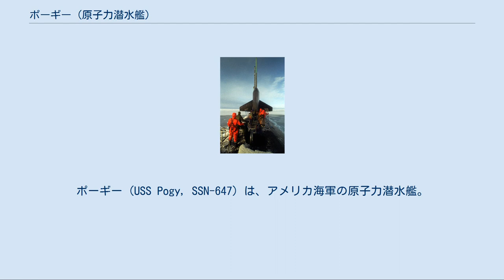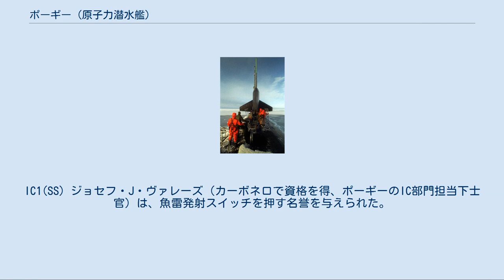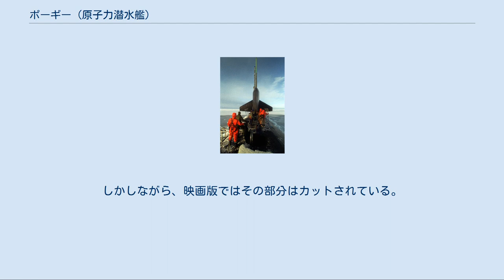ポーギー (原子力潜水艦)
ポーギー (USS Pogy, SSN-647) は、アメリカ海軍の原子力潜水艦。
艦名はタホ湖に生息するマスの一種に因む。
 ポーギーの建造は1963年3月23日にニュージャージー州カムデンのニューヨーク造船所に発注される。
1964年5月5日に起工し、1967年6月3日にジョージ・ウェールズ夫人によって命名、進水した。
その二日後、ポーギーの建造契約はキャンセルされ、船体はペンシルベニア州フィラデルフィアのフィラデルフィア海軍造船所に牽引され、保管された。
 6ヶ月後の1967年12月7日にポーギーの建造契約はミシシッピ州パスカグーラのインガルス造船所に再び発注された。
建造途中の船体は1968年1月8日にインガルス造船所に牽引された。
ポーギーは1971年5月15日に就役した。
 ポーギーは1975年4月22日に沿岸活動のため出港した。
5日後、オアフ島沖合約5マイルで警戒担当が転覆して漂流する15フィートのセイルボートを発見した。
ポーギーの乗員たちはボートの主を直ちに救助した。
彼は約一時間の間漂流しており、唯一の負傷は潜水艦に救助され艦に引き揚げられたときに生じた擦過傷および打撲傷であった。
その間にポーギーは「SINKEX 1-75」（標的の潜水艦に対するMk48魚雷の発射試験）の実施命令を受ける。
1975年4月27日にポーギーはカーボネロ (USS Carbonero, AGSS-337) の船体に対して魚雷を発射した。
ポーギーは潜望鏡でカーボネロの位置を確認し、続いて魚雷発射のため約200フィートまで潜航した。
IC1(SS) ジョセフ・J・ヴァレーズ（カーボネロで資格を得、ポーギーのIC部門担当下士官）は、魚雷発射スイッチを押す名誉を与えられた。
数分後に、ポーギーはメッセージ「SIGHTED SUBMARINE SANK SAME」を送信した。
 北極の流氷の間に浮上し、海水サンプルを収集するポーギーの乗員 1996年8月25日、ポーギーは「SCICEX-96」の実験を支援した。
10月にベーリング海峡を通過し、北極圏の海氷下100を超える地点で数千もの海水サンプルを収集した。
ポーギーは連続的に海流および海水の塩分、水温を記録し、気候条件を測定するため氷冠の間から19回浮上し、11月26日にカリフォルニア州サンディエゴに帰還した。
 ポーギーは1999年6月11日に退役、同日除籍された。
その後ピュージェット・サウンド海軍造船所で原子力艦再利用プログラムに従って解体され、作業は2000年4月12日に完了した。
 現在、ポーギーの水平舵はフロリダ州マイアミのペリカン・ハーバー公園におけるフィン・プロジェクトの一部として展示されている。
 『レッド・オクトーバーを追え!』 トム・クランシーの小説。
「ポーギー」は離脱する「ダラス (USS Dallas, SSN-700)」の護衛を行う。
しかしながら、映画版ではその部分はカットされている。